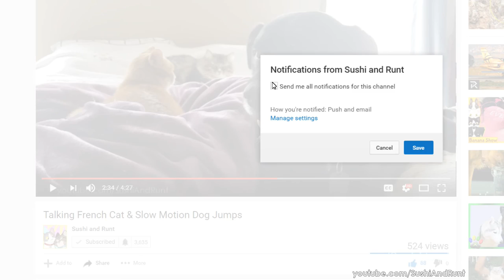Cat vs. Printer & Long Haired Cat Gets a FURminator Grooming Session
Today's Pet video is a compilation of clips featuring our cat Ramsay discovering the printer, long haired cat Runt getting groomed with the Furminator. Sam our Lab Mix fetching the Frisbee, Cute kitty Sushi belly up and funny clips of Ramsay and Louis getting into an argument about some cat toys that ended up in the trash bin.

Would you like to have your pet product featured on our kid safe show or blog?
Looking to license a cat or dog video for TV? Please let us know.